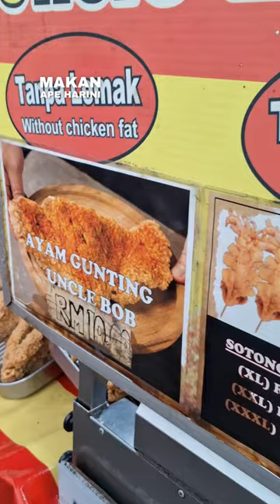Ayam Gunting Goreng Tepung Besar Muka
Ayam Gunting Goreng Tepung Besar Muka 📌 Pasar Malam Padang Jawa Jumaat